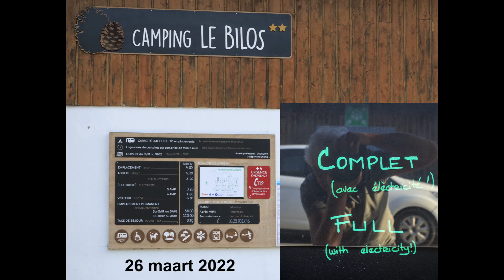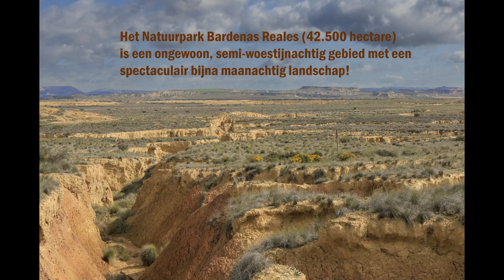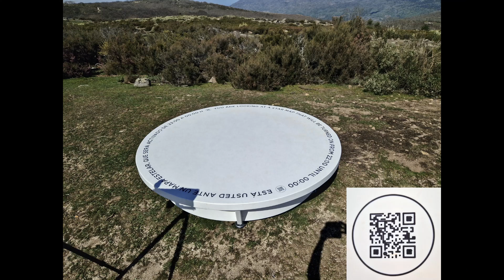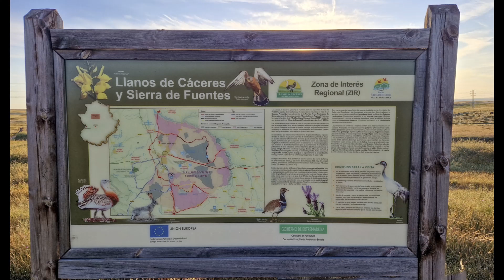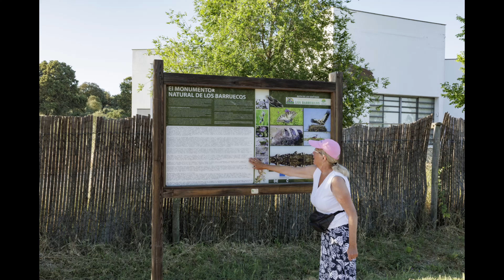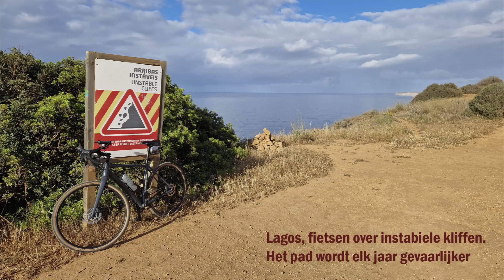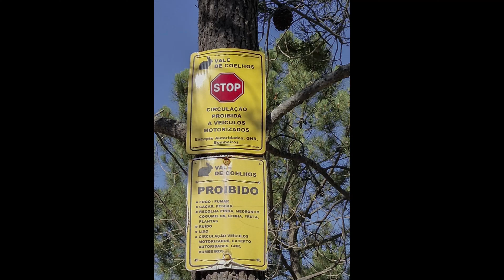Vakantie, 2022, Frankrijk, Spanje, Portugal, met leuke muziek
Vakantie, 2022, Frankrijk, Spanje, Portugal, met leuke muziek, er kunnen stukjes muziek ontbreken ivm auteursrechten. Youtube verwijderd ze dan